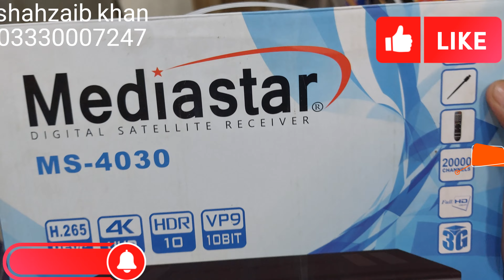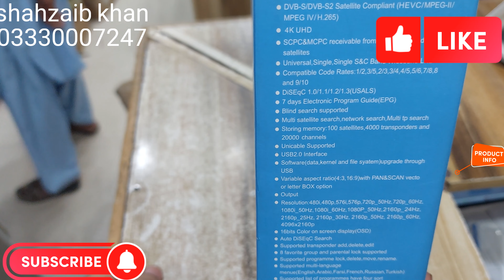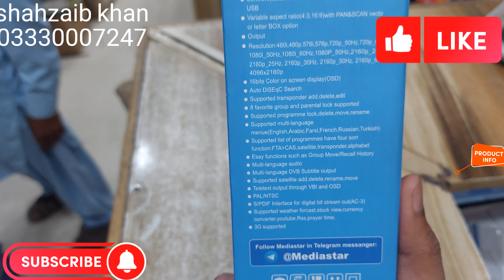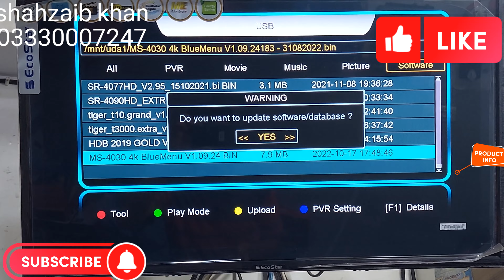mediastar | 4030 |4k | ultrahighdefination | digital satellite reciver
15 month forever server
12 month appolo iptv
6 month  forever iptv
you can also work youtube
original company made digital satellite reciver
contect for purchase